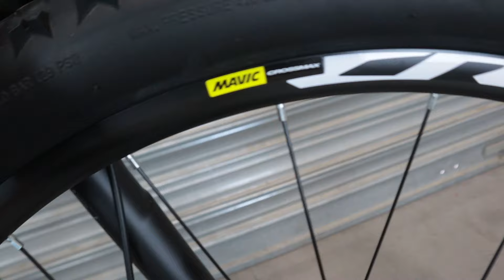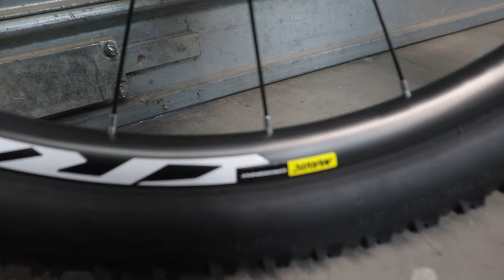BICICLETA DE MONTAÑA CARBONO ROCKRIDER XC 900 29"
Traemos la review de la bicicleta de montaña XC 900 de Rockrider. Bici de carbono muy ligera que ahora podéis encontrar en stock en el link que os dejo ABAJO

EQUIPO DE TRAIL RUNNING:
★ ZAPATILLAS HOKA ASFALTO
★ ZAPATILLAS HOKA TORRENT
★ MEMBRANA SALOMON BONATTI